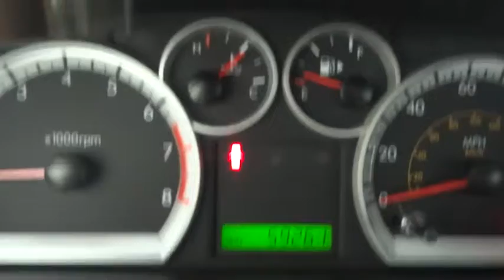2009 Chevrolet Aveo Corpus Christi, Alice, Kingsville, Portland, Robstown, TX 356520D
2009 Chevrolet Aveo LS AM/FM STEREO - Stock#: 356520D - VIN#: KL1TD66E69B335859

3232 U.S. Hwy 77

Aveo5 1LT, 4D Hatchback, ECOTEC 1.6L I4 MPI DOHC 16V, FWD, ***ONE OWNER***, CLEAN CAR FAX!!!, DEALER WARRANTY!!!, Emergency communication system, LOCAL TRADE-IN, and Low tire pressure warning. Confused about which vehicle to buy? Well look no further than this terrific-looking 2009 Chevrolet Aveo5 with that fresh, never-smoked-in smell. When H2O starts showing up in the weather forecast, the FWD power delivery will help keep you in control of things.